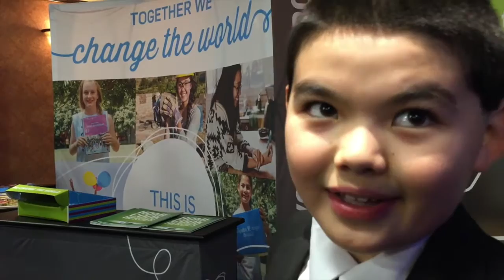EPEC We Act Team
Building community, building schools, building skills

Currently, there are 107 HRSB schools involved in the WE Schools program. Each school takes on the challenge in unique ways that fit with the school communities’ needs and are reflective of the values and beliefs of the students involved.

This year, Free the Children honoured the WE Act group from Eastern Passage Education Centre (EPEC) for having raised more than $11,000 over the past three years of involvement. The night before We Day, the group was invited to an Evening of Inspiration where Spencer West, one of Free the Children’s key speakers, personally thanked EPEC’s WE Act group.

Watch this video to learn more about how EPEC’s WE Act group contributed to its local and global communities, and gained leadership skills along the way.